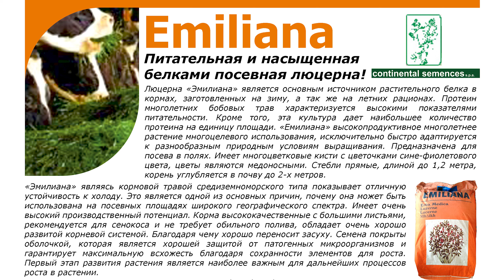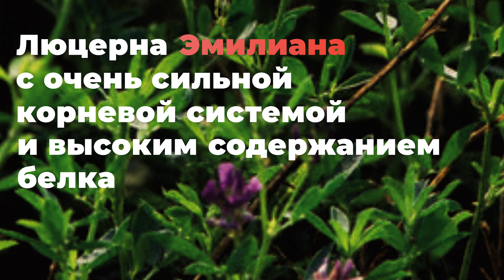Люцерна Эмилиана с очень сильной корневой системой и высоким содержанием белка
Люцерна Эмилиана для богары, для мест где слабый или не стабильный полив!
Дает наибольшее количество протеина на единицу площади,
протеин многолетних бобовых трав характеризуется
высоким показателем питательности.

Для выращивания высокопродуктивной устойчивой
к стрессовым температурам люцерны, рекомендуется Emiliana (Эмилиана).
Она обладает высокой устойчивостью к различным стрессам,
а именно к резким похолоданиям и засухе.
Очень высокопроизводительная и продуктивная,
содержит высокую концентрацию легкоусваиваемых белков.
Норма высева - 25 кг на 1 га.

Является основным источником растительного белка в кормах заготовленных на зиму,
а так же в летних рационах. Растение высококачественное, с большими листьями, рекомендуется для сенокоса и не требует обильного полива.
Имеет очень высокий производственный потенциал.

Если хотите купить семена, удобрения, все для капельного полива, то свяжитесь по номеру: